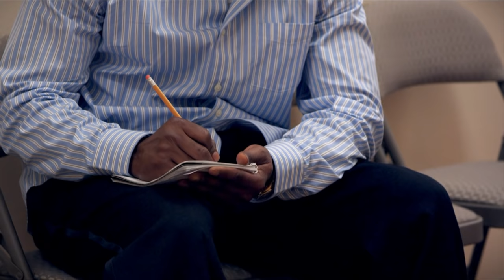Kiss the Bride | Touching Romantic Comedy| Darrin Dewitt Henson | Reagan Gomez-Preston | Jedda Jones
Thomas and Robin are deeply in love and ready to spend the rest of their lives together. Nothing will stop this wedding from happening, not even overprotective feuding mothers, a missing father, and a mischievous teenage sister.

Director: Ibrahim Yilla
Writers: Dan Garcia (as Daniel Rodrigues Sharpe Garcia Jr.), Karlas Powell
Stars: Darrin Dewitt Henson, Reagan Gomez-Preston, Jedda Jones